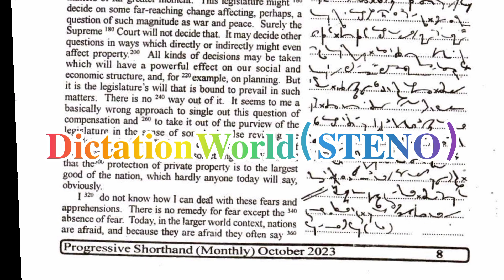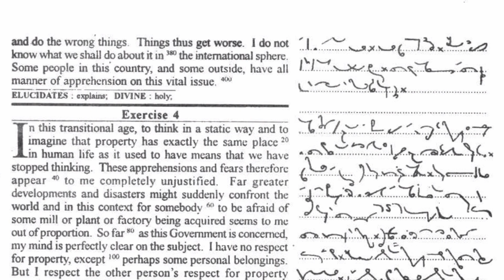Progressive Shorthand dictation Steno 📝|| October 2023. ( 80-100wpm). Ex-3.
𝐃𝐢𝐜𝐭𝐚𝐭𝐢𝐨𝐧 𝐖𝐨𝐫𝐥𝐝 ( 𝐒𝐓𝐄𝐍𝐎 )

legal dictation
legal dictation 80 wpm
legal dictation Shorthand
Pitman phrases
Pitman Shorthand
Pitman intersection
Pitman intersection Dictation
intersections in Pitman Shorthand
intersections in Pitman Shorthand Dictation
Dictation of Pitman intersections
All intersections of Pitman Shorthand
intersections in Shorthand
Pitman Shorthand intersections
Pitman Shorthand intersection
Pitman Shorthand Advanced Phraseography
Phraseography Pitman Shorthand Dictation
Phrases of English Shorthand
Phrases of Pitman Shorthand
Advanced intersections steno
intersections in Pitman Shorthand English
Shorthand intersections
Shorthand intersections list
Shorthand intersections Dictation
shorthand intersections